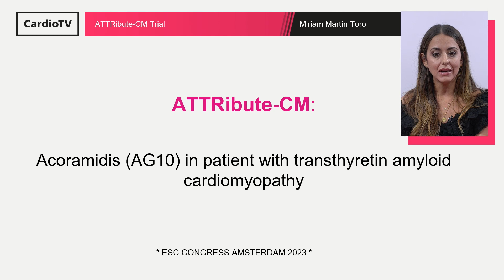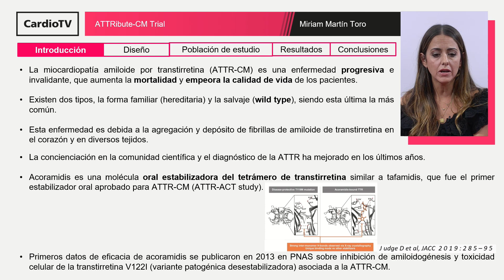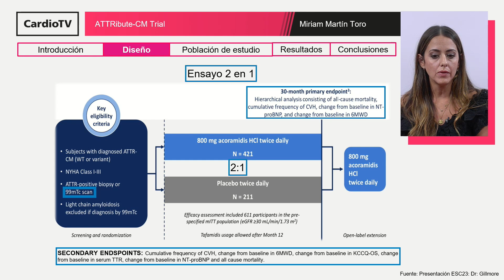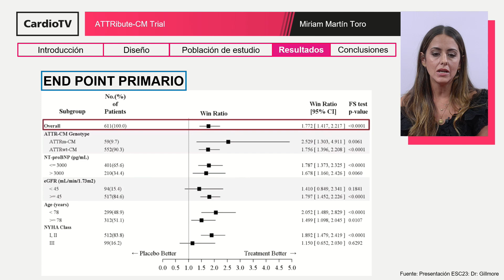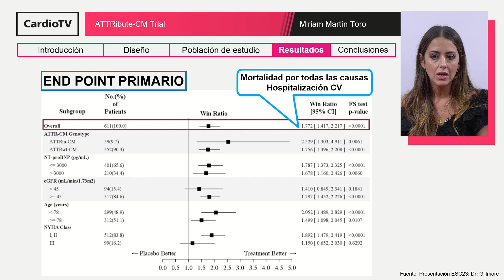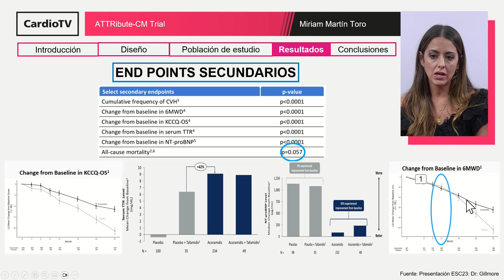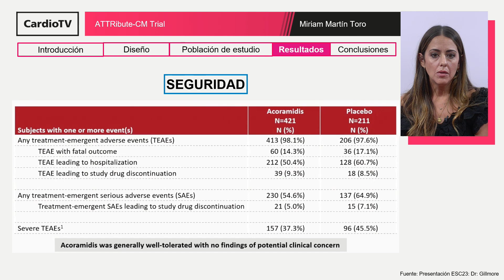ATTRibute-CM Trial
La Dra. Miriam Martín Toro resume en laSECtelleva los resultados del estudio presentado en ESC Congress 2023.